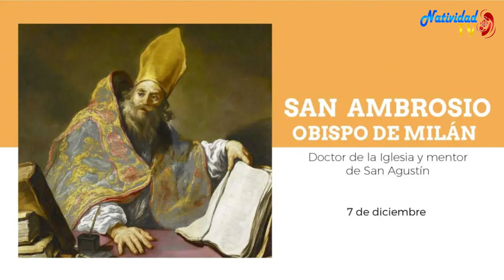SANTO DEL DÍA | Fr. JUAN DUQUE.odm / Jueves, 07/12/2023